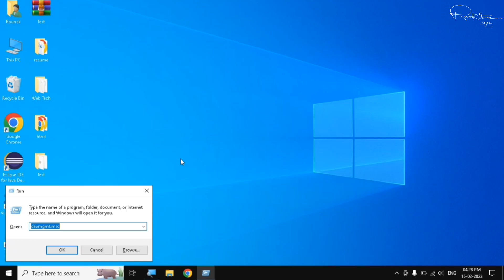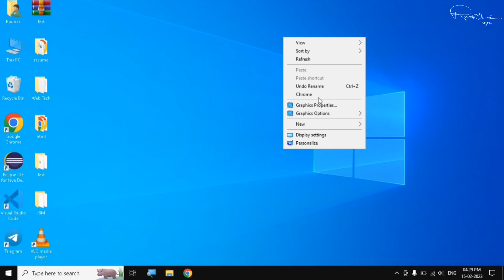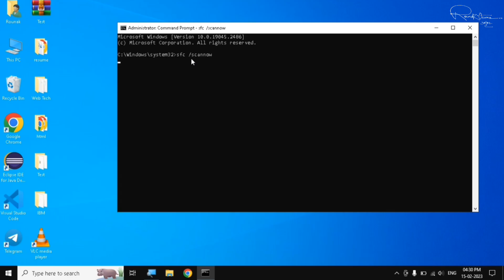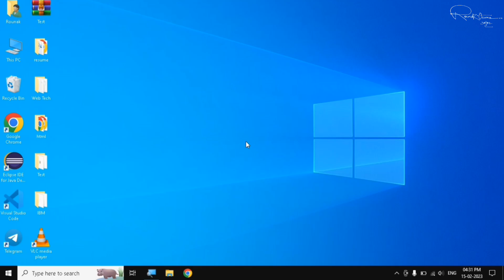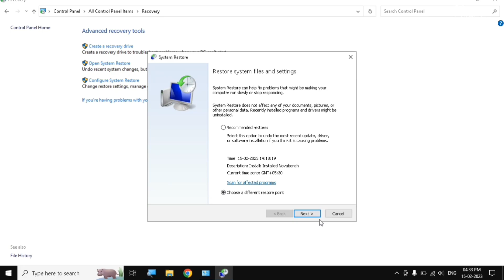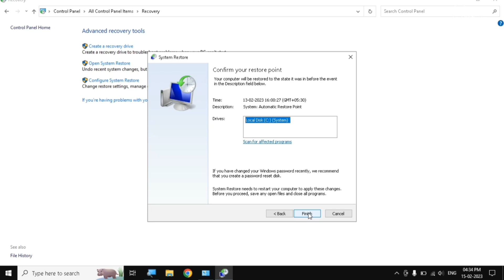Display Settings & Personalize Option Not Opening? Fix in 2 Minutes!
Is video me aapko bataya gaya hai ki agar aapke Display Settings ya Personalize option open nahi ho rahe hain (Windows 10 ya Windows 11 me), to aap uss problem ko kaise sirf 2 minute me fix kar sakte hain.

💻 Problem:
- Display Settings not opening
- Personalize option not working or greyed out
- Right-click menu issue in Windows

🛠️ Solution:
Ye method 100% tested hai aur kisi bhi Windows 10/11 PC me kaam karta hai. Follow karke aap easily apna issue fix kar sakte hain.

📌 Topics Covered:
- How to fix display settings not opening
- Personalize not working in Windows
- Right-click personalize option fix
- Windows settings not working fix

This file does not have an app associated with it personalize
ms-settings:display not working
Application not found error in display settings
Windows settings app crashing on startup
Personalize option opens and closes immediately
Display settings stuck on loading
Access Denied when opening display settings
Windows 11 settings app not launching
Blank screen when opening display settings
Something went wrong in Windows settings
Windows 10 display settings not opening 2024
Windows 11 personalize settings missing
Windows 10 personalize tab not showing
Windows 11 right-click personalize not working
Display settings not working after Windows update
New Windows 11 update broke display settings
Windows 10 settings app corrupted
Windows 11 can't change display scale
Windows 10 display settings access denied
Windows 11 dark mode not working
Graphics driver causing display settings crash
NVIDIA/AMD settings conflict with Windows
Display settings not opening after driver update
Intel graphics settings vs Windows display
Fix display settings after GPU driver install
Screen resolution options missing
Brightness slider missing Windows 10/11
Second monitor not detected display settings
Display adapter preventing settings from opening
How to reset graphics driver for display settings
Repair Windows settings app
Reinstall Windows display settings
Fix corrupted system files display settings
Reset all Windows settings to default
Windows settings app not working reddit
How to restore default personalize settings
Windows 10 settings app not opening
Windows 11 settings app keeps crashing
Rebuild Windows settings database
Fix Windows shell32.dll error display
Fix display settings for admin account
Local user can't open personalize
Display settings not working for standard user
Corrupt user profile affecting settings
How to reset Windows user settings
Permission denied in display settings
New user account fix for settings
Windows 11 admin rights for display settings
Group policy blocking display settings
Registry permissions for personalize
How to open display settings using RUN
Keyboard shortcut for display settings
Control panel alternative for display settings
Access display settings via task manager
Open personalize settings using CMD
PowerShell command to launch display settings
How to change wallpaper without personalize
Change screen resolution without settings
Edit display settings via registry
Advanced startup options for display
Best third-party display settings software